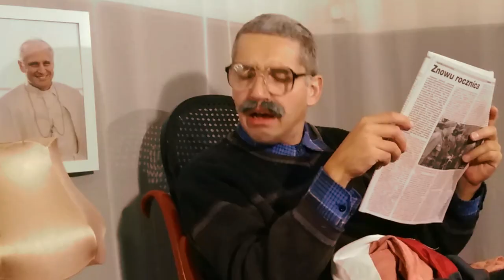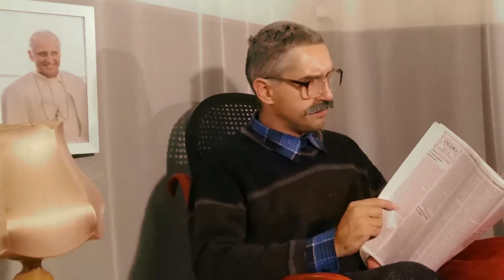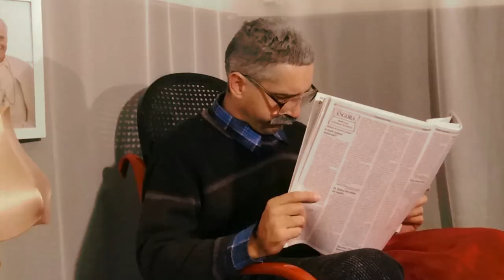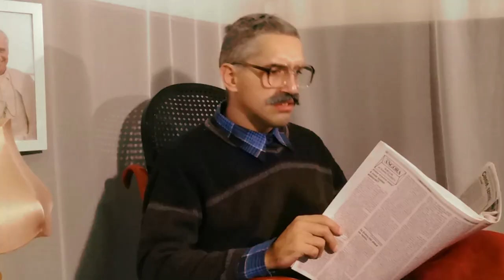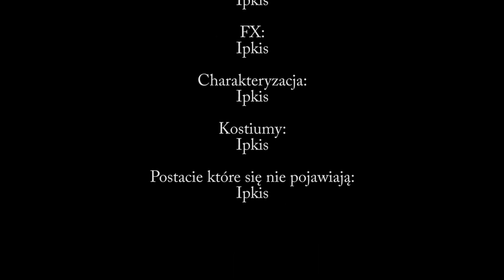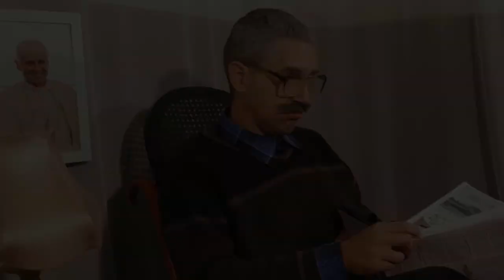Internet jest lepszy - Tata A Marcin Powiedział 20 lat Później (odc 4)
Odcinek 4 z 5.
Serial o rozważaniach dwóch panów w poważnym wieku z poważnymi poglądami na otaczającą nas polską rzeczywistość.
Dużo celnych spostrzeżeń, celnych uwag i niebanalnych poglądów.
Wszystko podane w lekki humorystyczny, a wręcz satyryczny sposób.

Scenariusz i reżyseria:
Ipkis

Wystąpił:
Mateusz Dudek